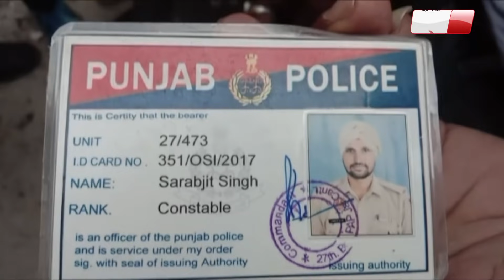Jalandhar में नशीले पदार्थ समेत पुलिस मुलाजिम ग्रिफ्तार, जानिए पूरा मामला